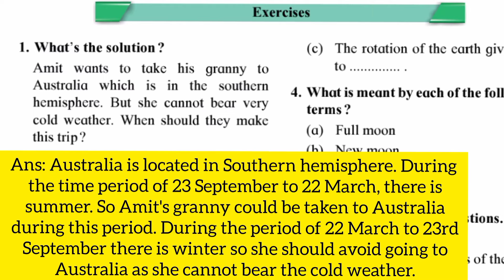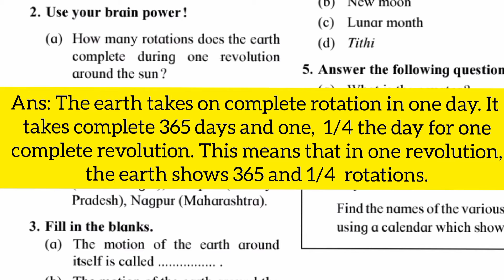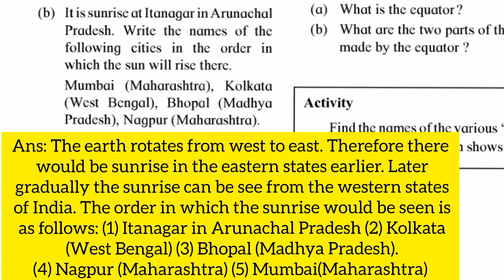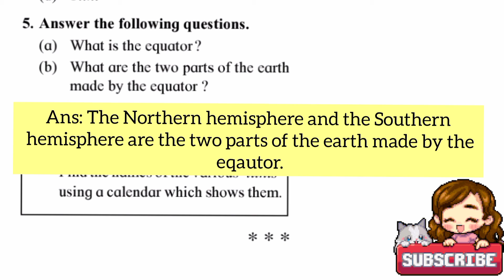5th EVS-2 2.Motion of the Earth question & answers